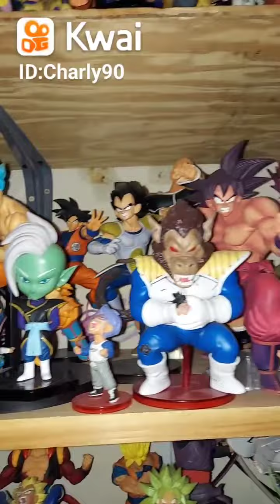19 de octubre de 2022